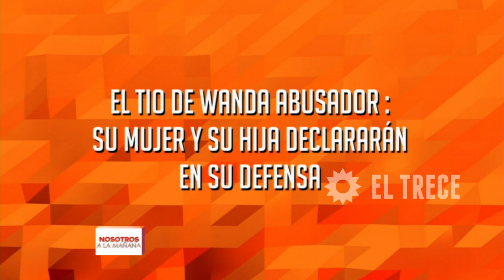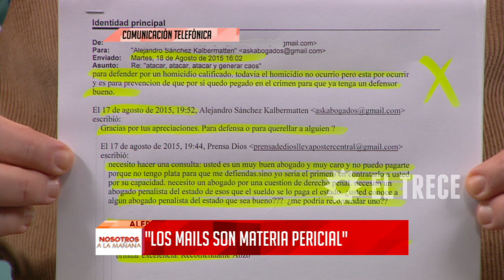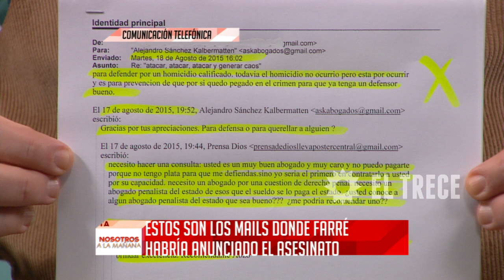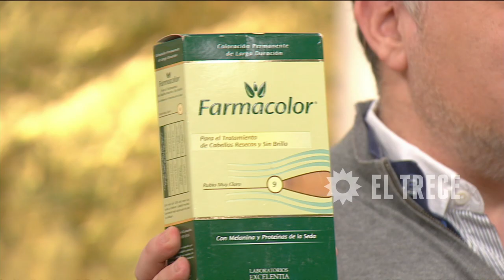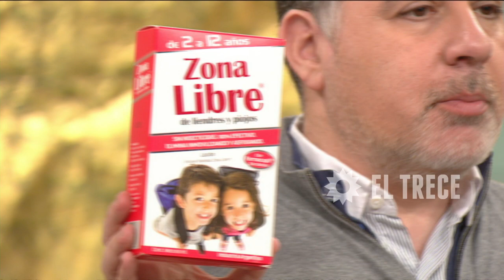Nosotros a la mañana - Programa 01/09/15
INVITADO: Omar Ledesma, psiquiatra.

TEMAS:
- Femicidio en el country: Las dos mucamas complicaron a Farré.
- Fuerte cruce del gigoló con Adriana Mendoza.

MÓVIL:
- Desde Miami: Mauricio D´Alessandro.

COMUNICACIÓN TELEFÓNICA:
- Claudio Katiz, abogado de las empleadas de Martindale.
- Adriana Mendoza.